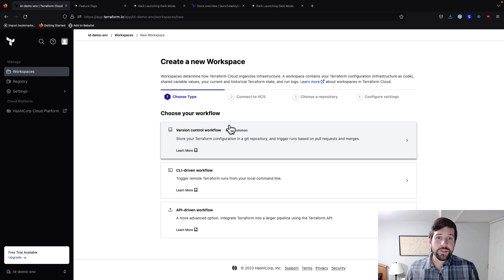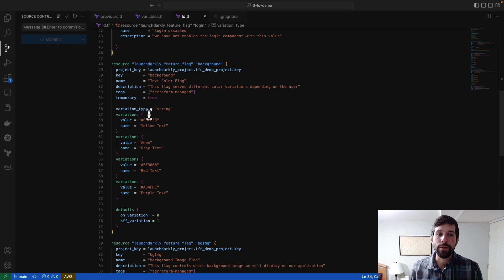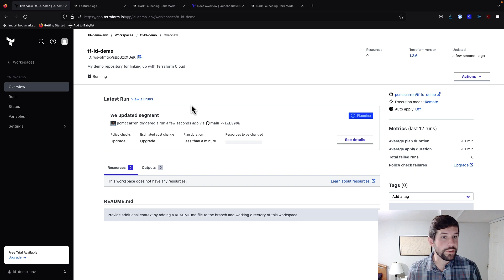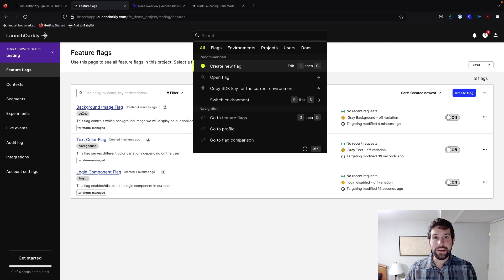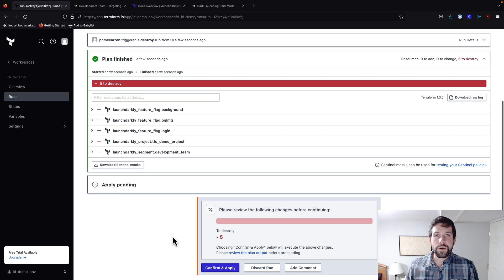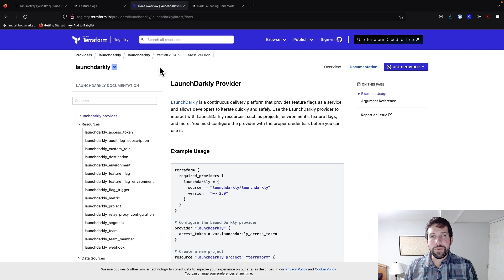Using Terraform Cloud with LaunchDarkly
In this video, Peter from LaunchDarkly talks about using Terraform Cloud and the LaunchDarkly Terraform provider to provision and manage LaunchDarkly resources like projects, environments, flags, and segments. Terraform Cloud provides additional collaboration capabilities such as remote state storage and version control integration. Watch this video to learn how to get started creating your Terraform Cloud workspace, creating a new Terraform plan and apply after submitting a new pull request, and reviewing what the output looks like in your LaunchDarkly account.